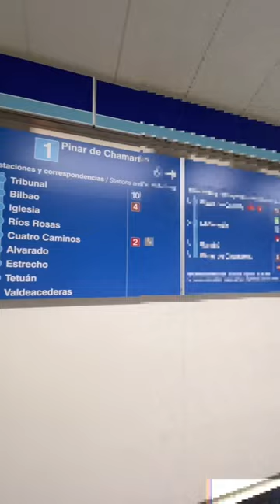♿️Ⓜ️ Esto nos pasó en el Metro de Madrid ¡Debes saberlo!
🚇♿️ Te contamos la aventura que tuvimos en la Línea 1 del Metro de Madrid. En nuestro viaje de Chamartín hasta Gran Vía, pudimos ver cómo se están tomando medidas para mejorar la accesibilidad; entendiendo la importancia que merece garantizar que todas las personas puedan disfrutar de la movilidad sin barreras en está hermosa ciudad.